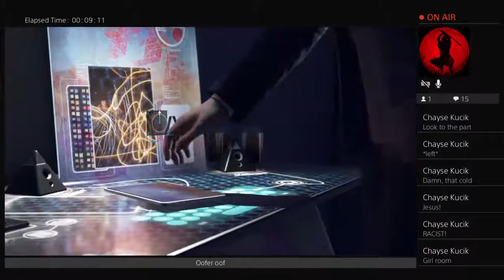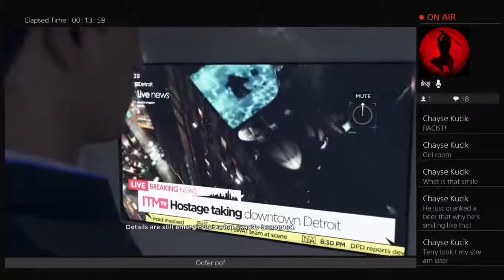Let's play Detroit Become Human pt1